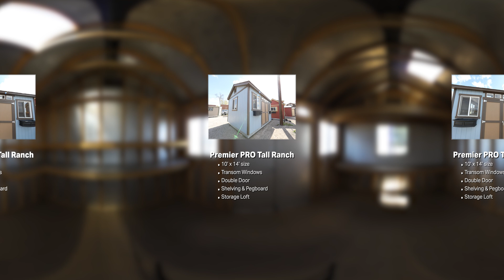Interior 360 View of a Premier PRO Tall Ranch Display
Our Premier PRO Tall Ranch shed